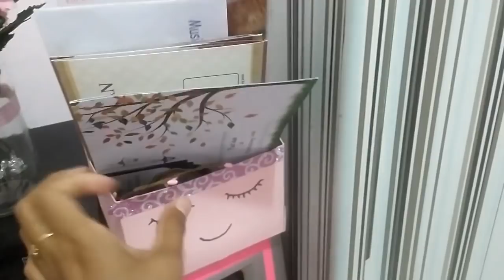DIY ROOM DECOR INDONESIA #10 || Serba PINK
Catat jadwal nya ya... Aku upload setiap hari rabu dan sabtu

Tonton Juga